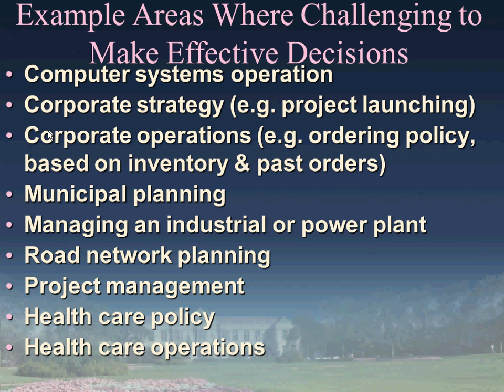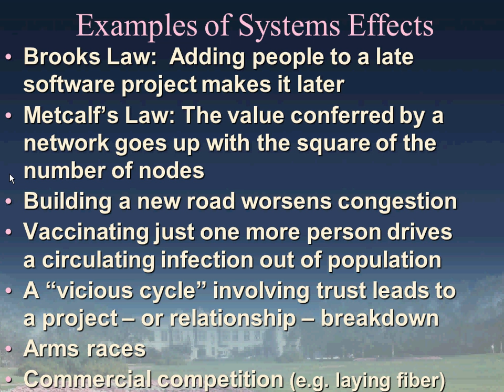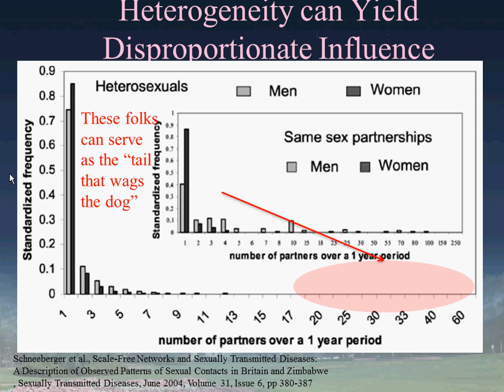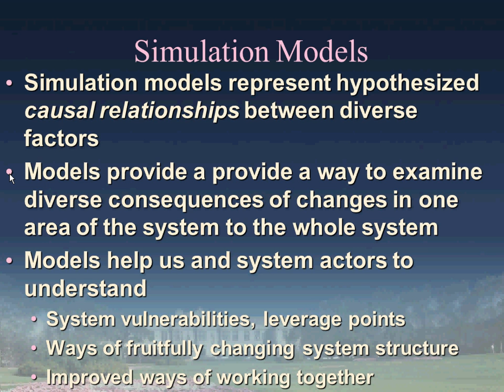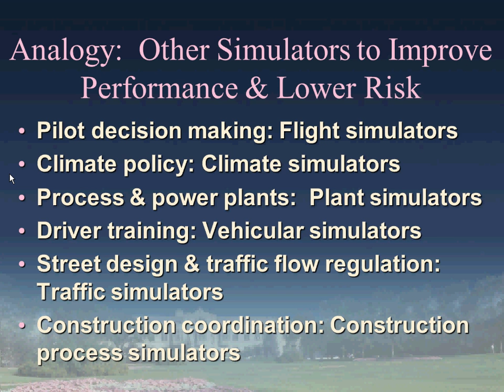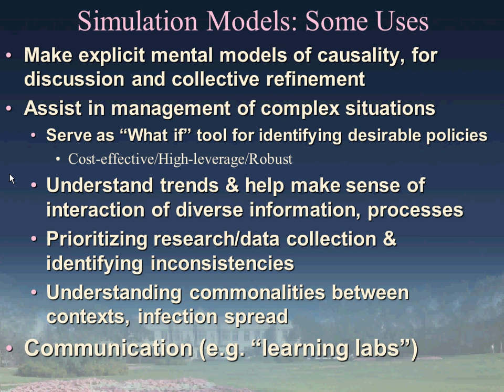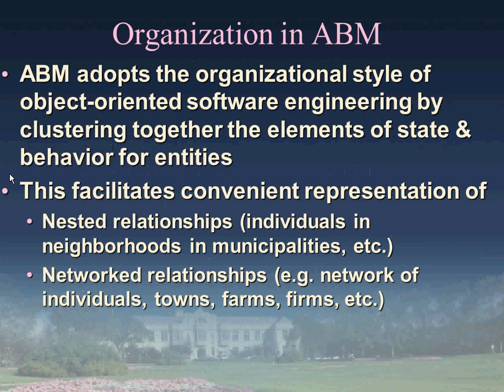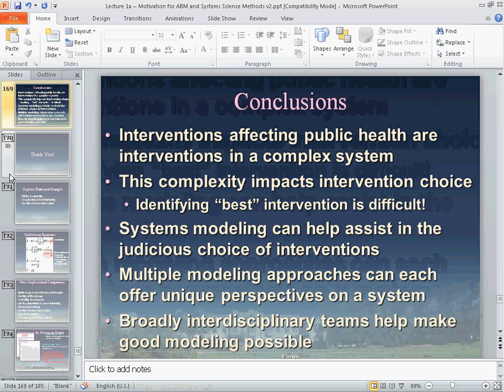Introduction to Dynamic Modeling and Simulation, what and how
For CMPT 394, Term 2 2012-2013